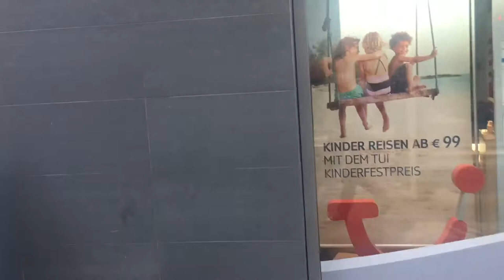Girls date and have lunch at the Sushi Buffet Restaurant in Luxembourg ☺️☺️☺️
Girls date .. And nag mukbang kami sa Sushi Buffet sa Luxembourg .. masarap and affordable ..
so if you will visit Luxembourg soon you should try it also ..